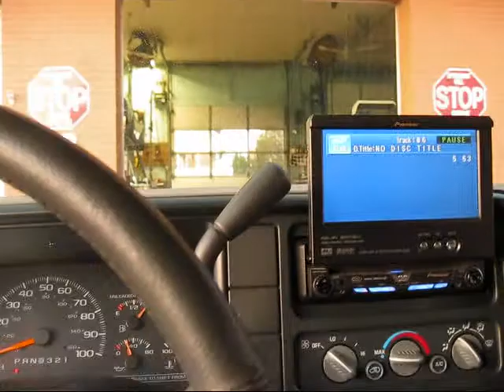20,000 watt tahoe build window shake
here is a video about 5 months ago right before my sub blew and caught fire,also a little update on the build.